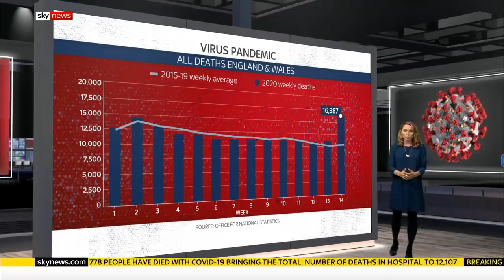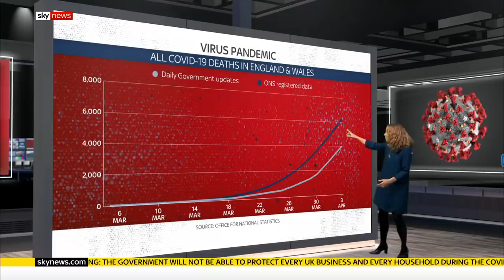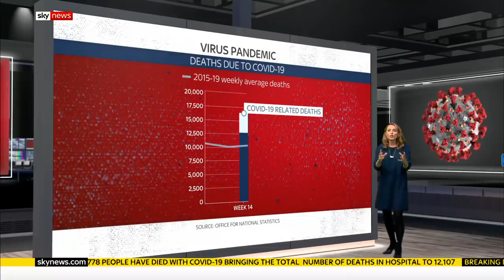How many deaths have taken place outside hospitals?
One in 10 coronavirus-related deaths in England and Wales happened outside hospitals, says the Office for National Statistics.

The 406 deaths were not included in the daily NHS and Department of Health coronavirus figures, which only count hospital deaths.

The number is made up of 217 deaths in care homes, 33 in hospices, 136 in private homes, three in other communal establishments, and 17 elsewhere.

and download our apps